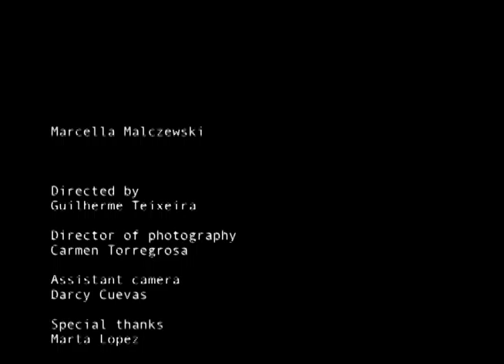New shoes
My first 16mm film. Shoot in B/W during the 4 Week Filmmaking Workshop at New York Film Academy, May 2011.
Actress: Marcella Malczewski
Director: Guilherme Teixeira
Director of Photography: Carmen Torregrosa
Assistant camera: Darcy Cuevas